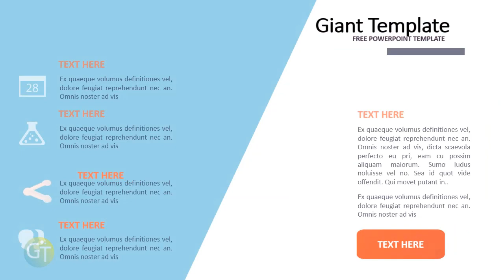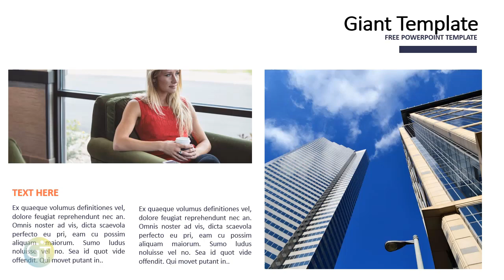Powerpoint Template Design 2018 spektra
Powerpoint Template Design With Animation

Morph Animation ready. Morph transition using microsoft 365
30 Slides
pptx. format
Ratio 16:9